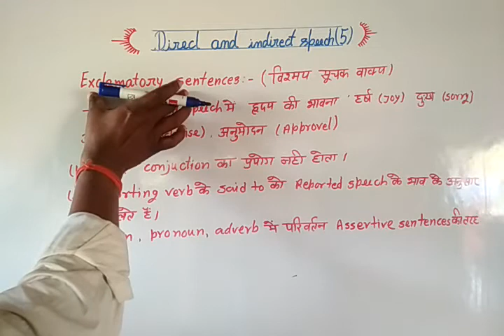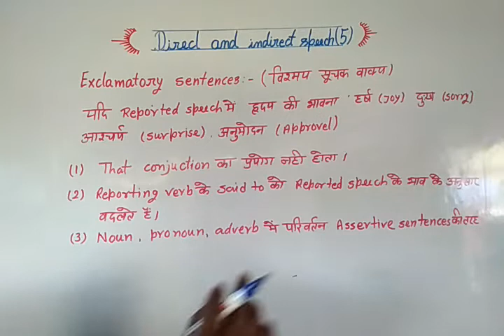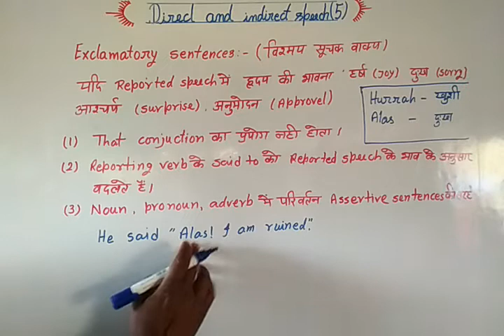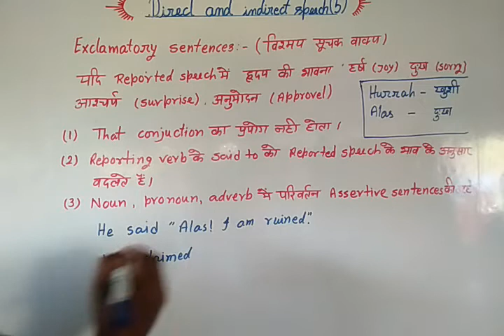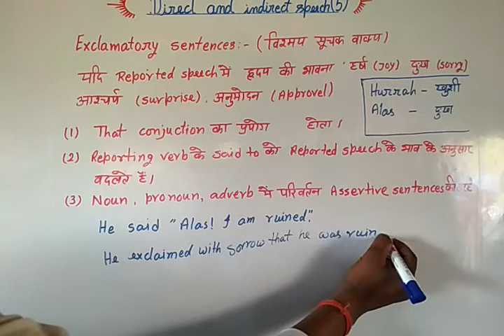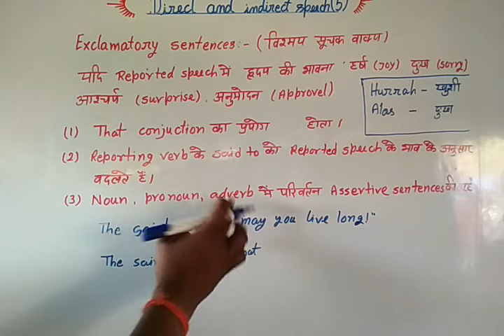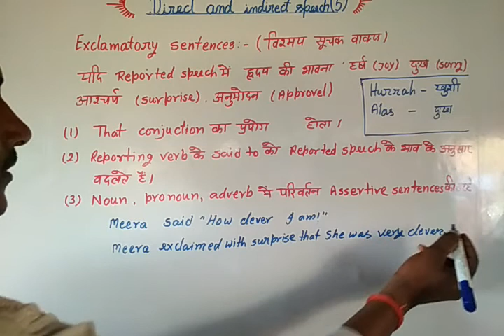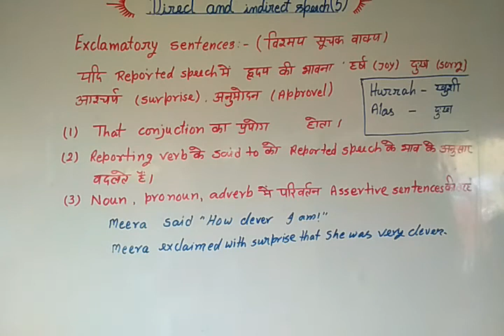Direct and indirect speech (part 5)